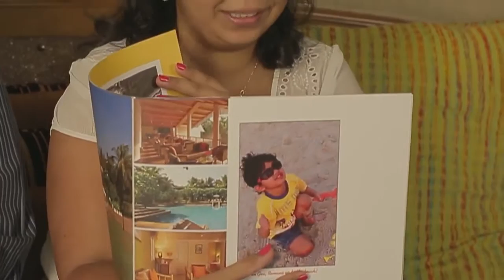Club Mahindra Brand AV 2